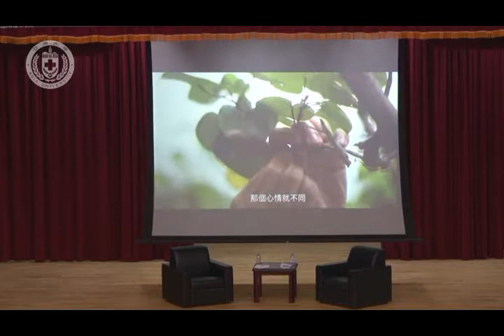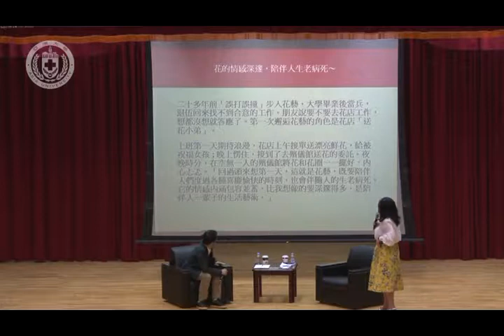【亞洲大學│文茜講堂】《文茜講堂》【全程影音】－ 文明的力量 (IV)：我的花藝之路 2017.04.06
演講者：資訊傳播學系教授 陳文茜 、CNFlower 家飾負責人 凌宗湧
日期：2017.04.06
地點：亞洲大學A101國際會議中心

機械科畢業的凌宗湧一心嚮往「美」的工作，於是朋友引薦他至花店擔任送花員。凌宗湧說，第一天上班，就是送花去殯儀館，這跟他想像中的送花差異很大。他發現原來人生的每個階段，都需要花，他送的不只是花，還是一份情感。此時美的感性立即襲上心頭，那一刻起，他下定決心生命中要開滿芬芳。
凌宗湧後來從送花小弟到自創品牌「CNFlower」，他表示，一路走來自己都很幸運。「父母給了我一個美好的家庭，身邊的人也時常給我鼓勵。」直到他的兒子罹患罕見疾病，才知道原來並非所有好事都會降臨在身上。「是信仰改變了我，也試著學習去瞭解，所有的發生都是美好的！」